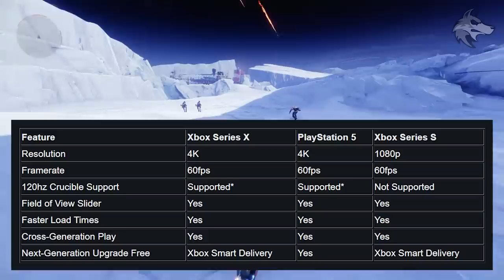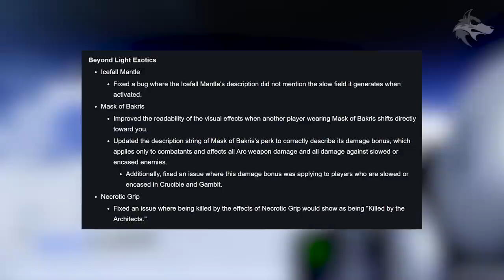Destiny 2 | HAWKMOON QUEST & GAME UPDATE! Banner Returns, Dungeon, New Exotic, Pinnacles (8th Dec)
Destiny 2: HAWKMOON Exotic Quest, NEW Game Update, Iron Banner, Exo Challenge, Exotic Rewards, Quests, Prophecy Dungeon RETURNS, Pinnacle Drops, Stasis Unlocks, Vendors, Activities & Much MORE! (Weekly Reset, 8th December 2020 - Season of The Hunt)

▻Use code 'Houndish' for a FREE NAU Drinks Shaker (NEW Green Apple Flavor)